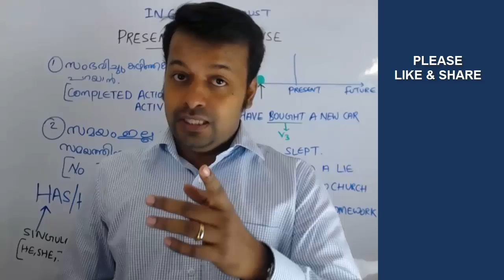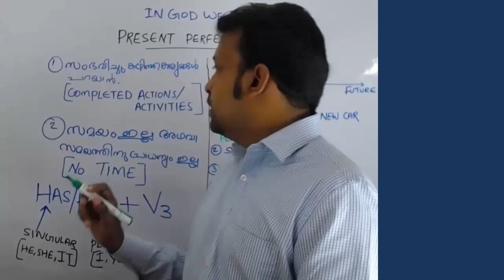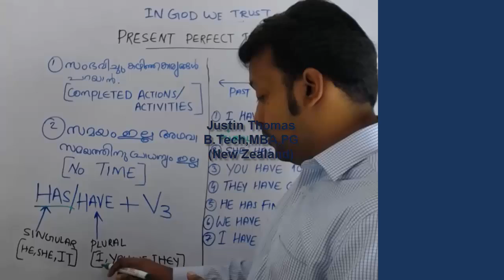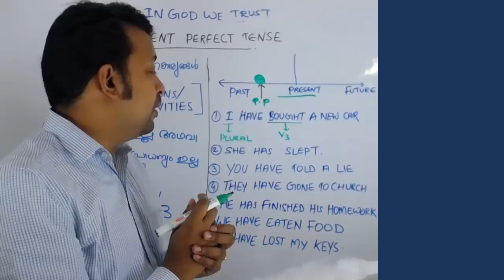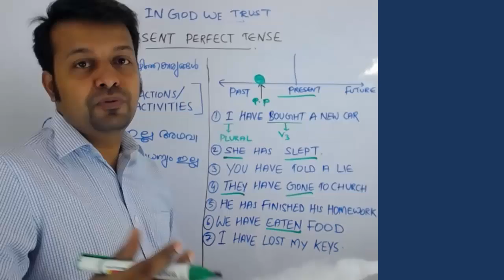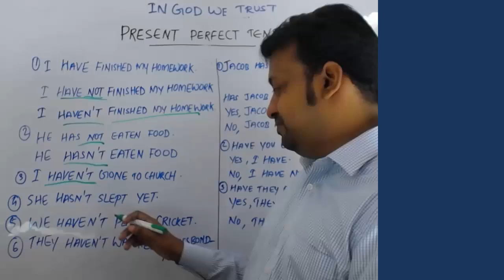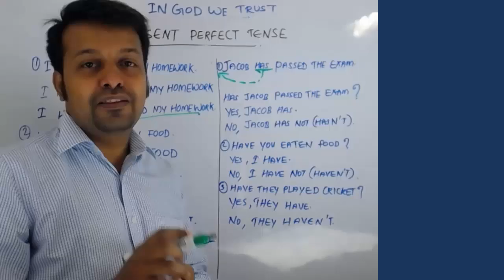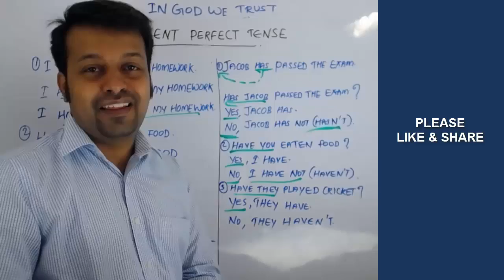spoken English PRESENT PERFECT TENSE- Chapter 6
spoken English in Malayalam- PRESENT PERFECT TENSE- പാഠം 6